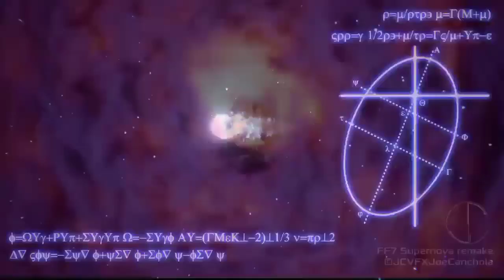DFFOO GL - Cactuar Cacophony III, Solo Kelger, No Summon Phase (FR Phases only)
You MUST have a D3 and D6 crystal passives to maximize your FR phase, without these passives the battle will become complicated, with these passives, Kelger will turn after 6-8 Cactuars' turns so you'll maximize your off-turn damages instead of 4-6 Cactuars' turns.

If you don't have these passives, try using Kelger friend support, your HP checkpoint here will become 29% after Kelger's 2 FR phases.